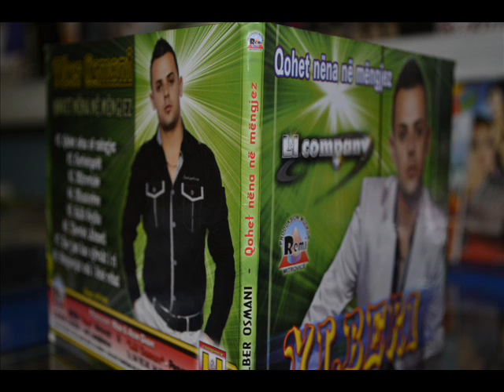YLERI - KENGE PER MITROVICEN